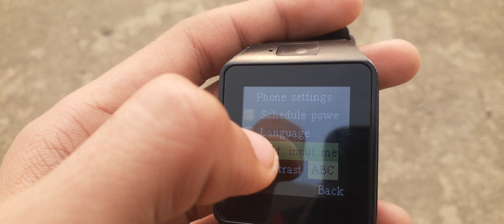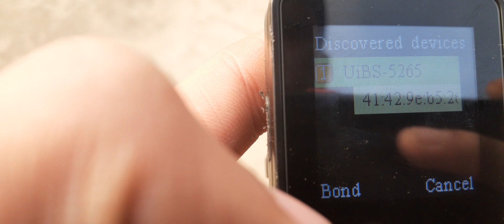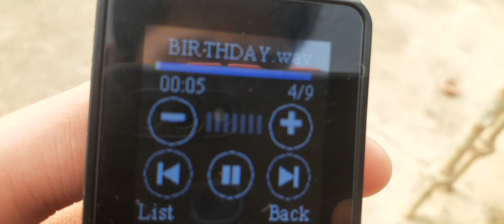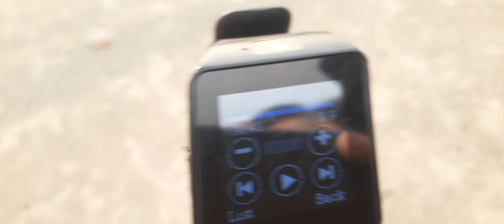DZ09 SMARTWATCH Bluetooth test and happy new year 🎉 2023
LOPAZ Bluetooth Smart Watch for Men Women DZ09 Wireless Touchscreen, Camera - (Black)

name .shivam
Bluetooth test ubon speakers 🔊 👌